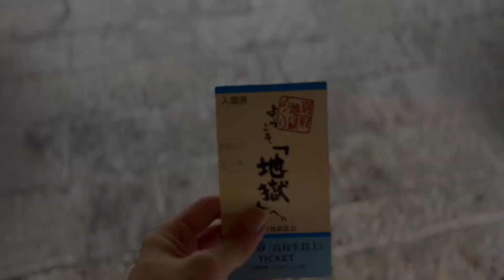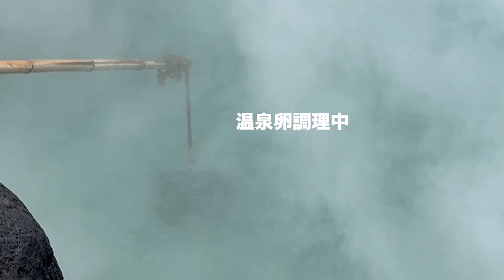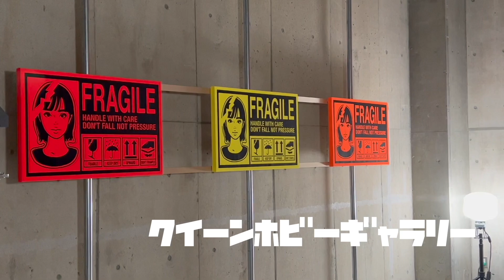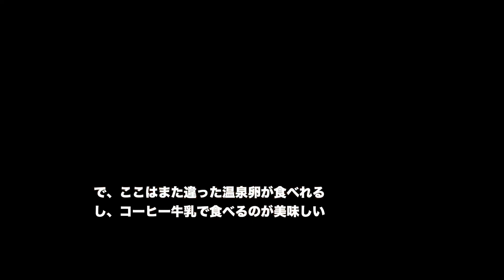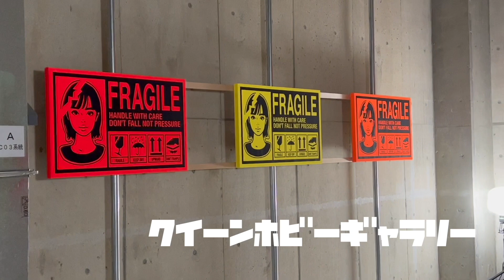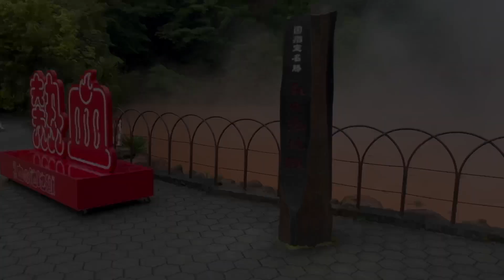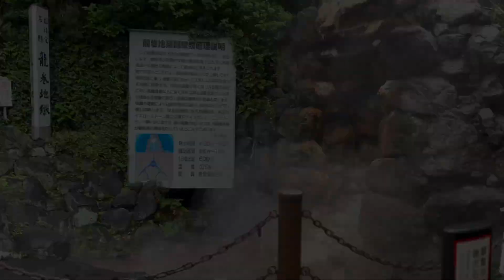【Vlog】地獄をめぐってみた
普通の教員(男)がただ地獄をめぐるだけの動画です。入るだけではない温泉の魅力をまたひとつ知ることができました。
 〒８４７ー００００ 大分県別府市鉄輪５５９−１